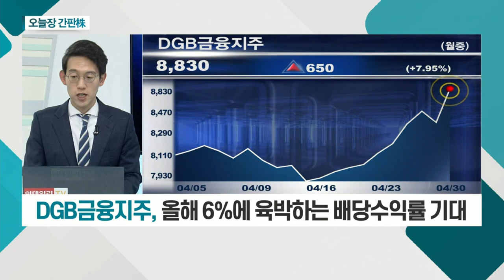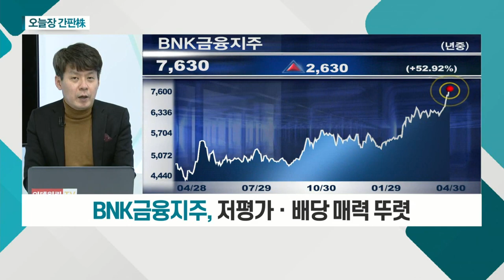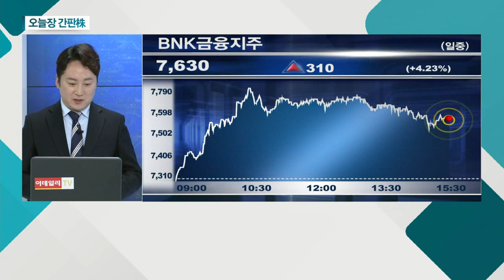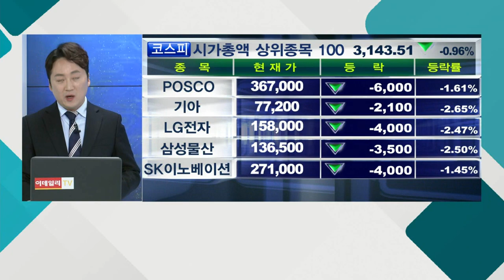BNK금융지주... 금융지주사 재조명 / DGB금융지주... 1분기 순이익 전년비 40.0% 증가_오늘장 간판주 (20210430)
BNK금융지주(138930)
- 금융지주사 재조명
- 저평가ㆍ배당 매력 뚜렷
- 조정 시 일정 비중 중기 보유 관점
- 상대적 지방 금융지주 관심

DGB금융지주(139130)
- 1분기 순이익 전년비 40.0% 증가
- 지난해 하반기부터 건전성 개선 지속
- 올해 6%에 육박하는 배당수익률 기대